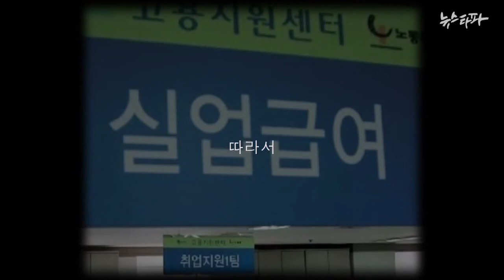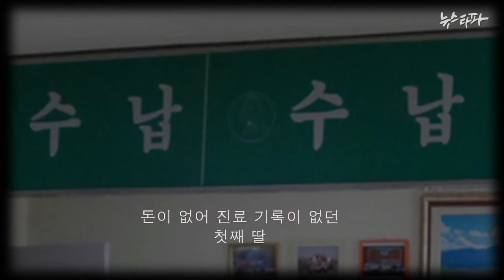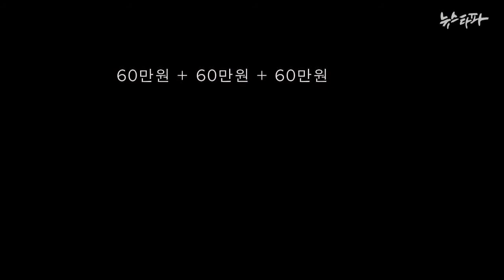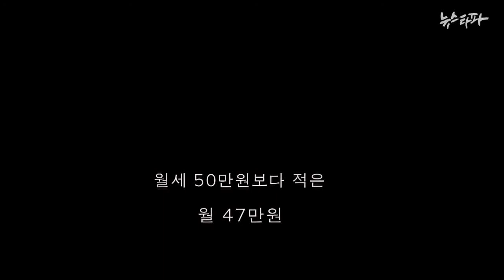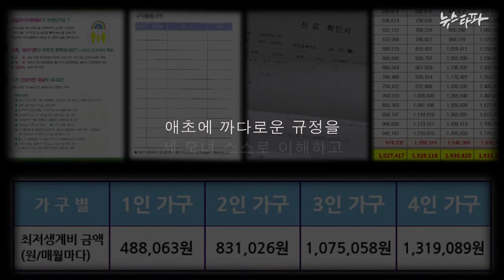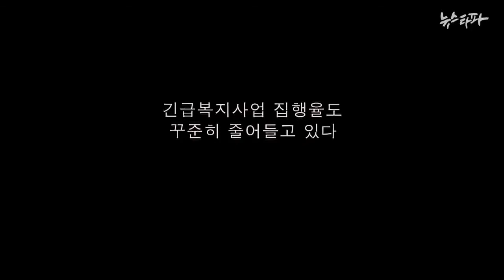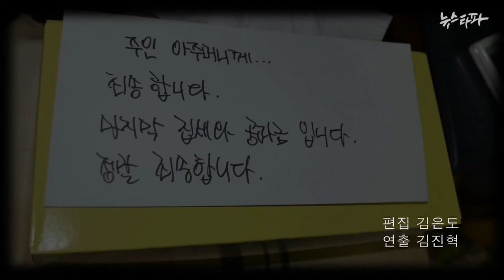가난한 사람이 줄어드는 나라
김진혁 PD 미니다큐 Five minutes - 가난한 사람이 줄어드는 나라

생계를 비관하여 스스로 목숨을 끊은 '세 모녀' 자살 사건. 박근혜 대통령과 달리 복지 전문가들은 세 모녀가 설사 복지 신청을 했다고 하더라도 혜택을 받기 어렵거나, 받더라도 미미한 수준일 거라는 의견을 피력한다. 누구의 의견이 맞는 걸까?